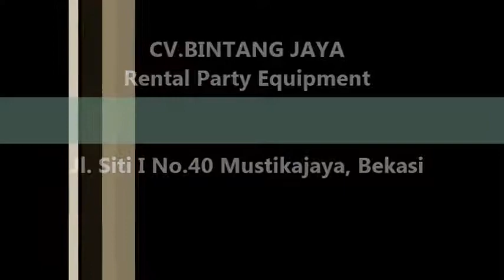Wujudkan Taplak Meja Idaman Anda 021-82601199